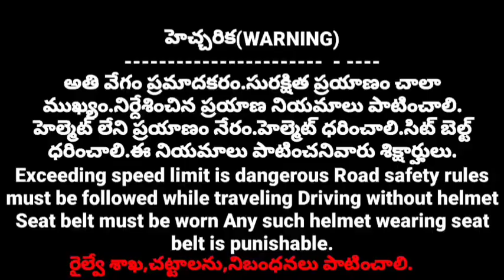Vijayawada and Kazipet third railway line/విజయవాడ కాజీపేట మధ్య మూడో రైల్వే లైన్/h hasa tv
Railway South Central Railway General Manager Arun Kumar Jai explained that the electrification works of the third railway line between Vijayawada and Kazipet have been completed.
The third electrical railway line has been prepared on the Vijayawada-Kajipet railway line. The third line has been completed and started along with the electrification of 16.6 km between Errupalem Cheruvu Madhavaram railway stations.
South Central Railway General Manager Arun Kumar Jain said in a meeting of these officers held in Vijayawada that the progress of infrastructure works in the current financial year is satisfactory and the main objective of railway passengers is safety of staff and speed without delay.
This railway line was made available last year as part of total electrification, 55 crore rupees was sanctioned to convert Me Pudugalalla Savalyapuram railway line into electric railway line.
55 Crores of New Piduguralla Savalyapuram railway line electrical completed and works done
With this, the New Piduguralla Savalyapuram railway line has become available for running electric trains
With the availability of this electric railway line, there is a possibility to run electricity between Guntur Secunderabad Railway Line and Guntur Nandyal from New Piduguralla Junction via Savalyapuram on Guntur Nandyala Guntur Secunderabad Railway Line with electric Motu system
.The cost of diesel engines is very high and to reduce this electric locomotive system can reduce the pollution and help the environment.
Earlier we mentioned that the New Piduguralla railway line was completed as part of the construction of Nadikudi Srikalahasti railway line on the first page.
Six hundred crores of rupees were spent on the construction of the railway line between Savalyapuram, a part of Nadikudi Srikalahasti on the first page.
Your thunderbolts were run twice between the two stations of Savalyapuram and this trail run was a success.
Between the two railway stations of New Piduguralla Savalyapuram Pedda Nemali Puri Kunkalagunta Rompicharla Velpur stations also Garu
Officials said that the new railway line between New Piduguralla Savalyapuram from Nallapadu Junction would facilitate traffic from Secunderabad via New Pidugurala towards Dhoni and directly.
This 46 km new rail line will be about 96 km from Secunderabad to Nadikudi as compared to the previous route through Nallapadu.
Nadikudi Srikalahasti railway line has a special feature that there are no railway gates in this railway line
To cross a railway line anywhere, depending on the vehicular traffic passing through that road, either an under bridge i.e. RU biru or a road over bridge i.e. aro bilu is constructed.
With the completion of this electrification work on the first page, all the railway lines in the Guntur Railway Division have become electric trains.
With this, Guntur Railway Division Electricity Division has joined another one of the completed divisions
In this video I have explained about the electrification works between Nadikudi and Srikalahasti railway line between New Piduguralla Sevaalpuram railway line and for more top stories subscribe our channel I will be in front of you with another video.
The Nadikudi Srikalahasti railway line starting in Palnadu district will pass through Prakasam district and a 300 km long railway line will be constructed up to Venkatagiri in Nellore district.
202 crore rupees have been collected in the latest budget of the Union for the construction of Nadikudi Srikalahasti railway line, people are hopeful that this railway work will get momentum.
The Nadikudi Srikalahasti project was sanctioned in 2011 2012 and the funds required for this were 50 percent from the central government and 50 percent from the state government.
Nadikudi Srikalahasti Railway Line On 30th August 2016, Rs 2289 Crores have been sanctioned for this railway line.
As part of the construction of the Nadikudi Srikalahasti railway line, in the first phase,
Hello ! Namaste ..
Some of the images presented in this video are taken from google and I have used these images for the purpose of imparting knowledge to students and society.